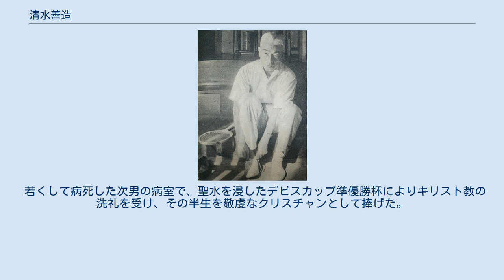清水善造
清水 善造（しみず ぜんぞう、1891年3月25日 - 1977年4月12日）は、群馬県群馬郡箕郷村（現高崎市）出身の男子テニス選手。
 日本人初のウィンブルドン出場者でありベスト4に進出した。
全米選手権でもベスト8入りしており、次に全米ベスト8進出を果たす日本人男子は92年後の錦織圭である。
 群馬県立高崎中学校（現：群馬県立高崎高等学校）に進学。
東京高等商業学校（現：一橋大学）を卒業後、1912年に三井物産に入社、カルカッタ（インド）、ニューヨーク（アメリカ合衆国）へに駐在員として在任した。
テニス選手として国際大会に出場したのはこの期間である。
 1929年に三井生命保険に転籍して神戸支店長などを務め、1945年に三井生命本社取締役に就任したが、このために公職追放処分を受けて後に神戸で貿易会社を経営していた。
 1965年2月に脳内出血で倒れ、長女が住んでいた京都市にて療養生活を送り、1977年4月12日、大阪市にて死去した。
86歳没。
 元俳優の清水善三、藤木大三（現関西学院大学教育学部教授）らは、清水の孫にあたる。
 清水は第1次世界大戦後の時代に活躍し、熊谷一弥と共に日本テニス界の黎明期を築いた名選手である。
清水は旧制高崎中学校時代に軟式テニスと出会い、東京高等商業学校時代に庭球部に入部、東京高商の最上級生時代には主将を務めるなど選手として活動した後、三井物産カルカッタ駐在員時代に硬式テニスに初めて接して、本格的に硬式テニス選手としてプレーするようになる。
なお、日本に初めてテニスが紹介されたのは1878年（明治11年）であったが、ボールの製造に必要なゴムが輸入困難であったことから、日本独自の軟球を用いたソフトテニス（軟式テニス）が編み出される。
そのため、通常は「テニス」と呼ばれるスポーツに“硬式”テニスという呼称があるのも日本独特の呼び方である。
清水は日本における硬式テニスの開拓者として活動した。
 清水はカルカッタ時代にベンガル州選手権大会で1915年から1919年まで5年連続優勝、商用で赴いたブエノスアイレス（アルゼンチン）で出場した南米選手権でも優勝するなど実績を積み重ねる。
 1920年（大正9年）には長期休暇を利用してイギリスに渡航、イギリス国内の試合に出場しながら6月のウィンブルドン選手権大会に臨む。
そのウインブルドン選手権で、清水はいきなり「チャレンジ・ラウンド」（前年優勝者への挑戦権決定戦）の決勝まで勝ち進んだ。
 当時はテニス・トーナメントの方式も現在とは大きく異なり、前年優勝者は無条件で決勝に行き、そこで1回戦から勝ち上がる選手（チャレンジ・ラウンドの優勝者）と決勝戦を戦う「オールカマーズ・ファイナル」（All-Comers Final）方式を採用していた。
そのチャレンジ・ラウンド決勝戦で、清水は当時の世界ナンバーワン選手であったビル・チルデン（アメリカ）に 4-6, 4-6, 11-13 の激戦で敗れたが、この大活躍で硬式テニスを日本に紹介した。
 この試合では、対戦相手のチルデンが足を滑らせて転倒、その時に清水がゆっくりとしたボールを返したとされる「やわらかなボール」の逸話が生まれた。
チルデンが態勢を立て直し、返球がエースに。
「ヘイユー!ルック!!」とチルデンがラケットで指した所、観客がスタンディング・オベーションで清水に向かって拍手をしていた。
結果としてチルデンが勝ち、二人が会場を後にしたものの、その後しばらく拍手が続いたという。
上前淳一郎は 清水の敗戦が意図的な誤審によるものであるとする説がある。
清水は2セットを先取し、3セット目も 5-4 としマッチポイントを迎えていた。
ここで清水が放ったサーブをチルデンがミス。
清水の勝利かと思われたが、線審がレットを宣告。
これで清水はペースを乱され、チルデンに3セット連取を許した。
清水のレットを宣告したアメリカ人線審は、死ぬ間際に「あれは意図的な誤審だった」と、母国の英雄であるチルデンを勝たせるために意図的に誤審を犯したことを日本人牧師に告白した。
 という雑誌に掲載された記事に興味を引かれて取材を始め、清水およびこの試合についての書籍『やわらかなボール』を刊行している。
その中で、「意図的な誤審」説はテニス・ジャーナリストのバド・コリンズによる創作であったとしている...